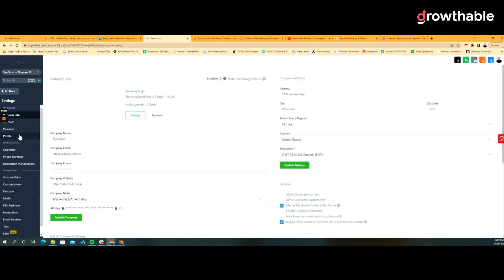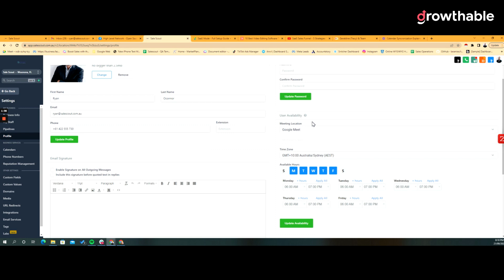GoHighLevel Calendar Module: Lesson#4- Adding Zoom or Google Meet | Step-by-Step Tutorial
Welcome to our comprehensive tutorial on the Contacts module in GoHighLevel! Whether you're a business owner, marketer, or a GoHighLevel enthusiast, this video is your ultimate guide to mastering the basics of the Contacts module.

In this step-by-step tutorial, we'll walk you through everything you need to know about managing your contacts effectively using GoHighLevel. We'll cover topics like contact organization, segmentation, importing and exporting contacts, and much more. No prior experience with GoHighLevel is required, making this tutorial perfect for beginners.

By the end of this video, you'll have a solid understanding of the Contacts module in GoHighLevel, enabling you to efficiently manage and engage with your contacts for effective customer relationship management (CRM).

🌟 Key Features Covered:
✔️ Creating and organizing contact lists
✔️ Importing and exporting contacts
✔️ Segmenting contacts for targeted campaigns
✔️ Tagging and filtering contacts

Business owners looking to streamline their contact management processes
Marketers seeking to improve their customer engagement strategies
GoHighLevel users who want to explore and maximize the Contacts module
Beginners interested in understanding the basics of contact management in GoHighLevel

Start optimizing your contact management workflow and supercharge your business growth with GoHighLevel's powerful Contacts module. Watch this tutorial now and take the first step towards becoming a GoHighLevel expert!

🔗 Additional Resources:
🌐 GoHighLevel Official Download with Exclusive 30 Day Trial (normally 14)